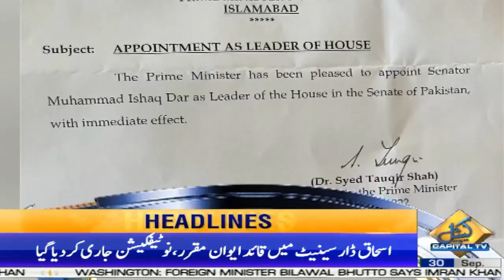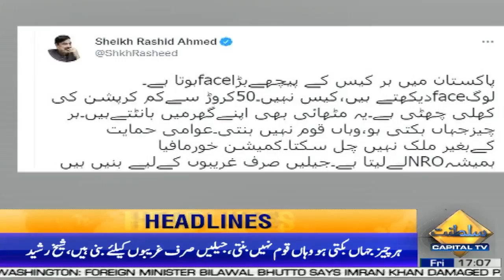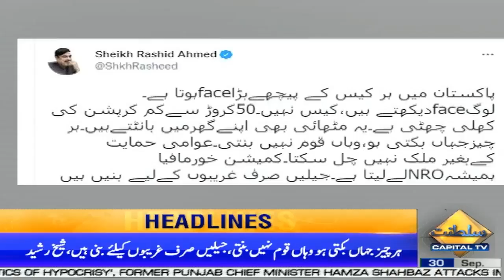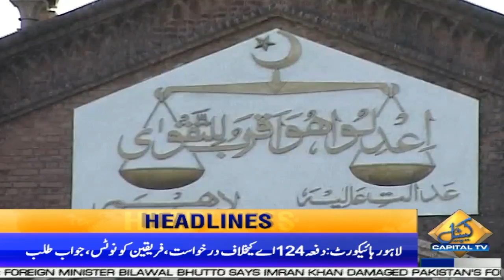Another Audio Leak of Imran Khan | 5PM News Headlines | 30 Sep 2022 | Capital TV